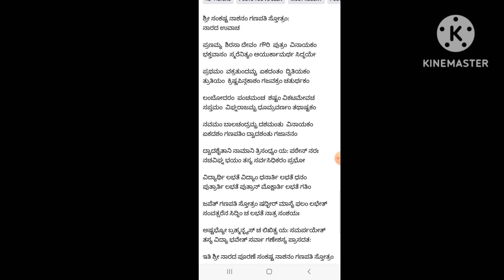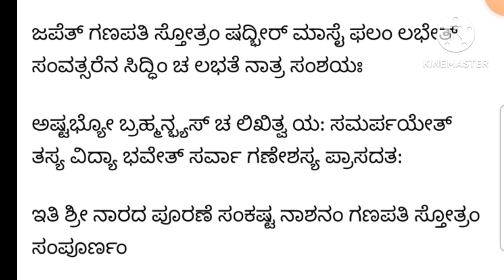ಇಂದು ತಪ್ಪದೇ ಸಂಕಟನಾಶ ಗಣಪತಿ ಸ್ತೋತ್ರ ಪಠಿಸೋಣ| ಅಂಗಾರಕ ಸಂಕಷ್ಟಿ| Sankasti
ಸಂಕಷ್ಟಹರ ಗಣಪತಿ ಸ್ತೋತ್ರ ಸರಿಯಾದ ಸಾಹಿತ್ಯ ಇಲ್ಲಿದೆ

ಸಂಕಟ ನಾಶನ ಗಣೇಶ ಸ್ತೋತ್ರಂ

ನಾರದ ಉವಾಚ ।

ಪ್ರಣಮ್ಯ ಶಿರಸಾ ದೇವಂ ಗೌರೀಪುತ್ರಂ ವಿನಾಯಕಮ್ ।

ಭಕ್ತಾವಾಸಂ ಸ್ಮರೇನ್ನಿತ್ಯಮಾಯುಷ್ಕಾಮಾರ್ಥಸಿದ್ಧಯೇ ॥ 1 ॥

ಪ್ರಥಮಂ ವಕ್ರತುಂಡಂ ಚ ಏಕದಂತಂ ದ್ವಿತೀಯಕಮ್ ।

ತೃತೀಯಂ ಕೃಷ್ಣಪಿಂಗಾಕ್ಷಂ ಗಜವಕ್ತ್ರಂ ಚತುರ್ಥಕಮ್ ॥ 2 ॥

ಲಂಬೋದರಂ ಪಂಚಮಂ ಚ ಷಷ್ಠಂ ವಿಕಟಮೇವ ಚ ।

ಸಪ್ತಮಂ ವಿಘ್ನರಾಜಂ ಚ ಧೂಮ್ರವರ್ಣಂ ತಥಾಷ್ಟಮಮ್ ॥ 3 ॥

ನವಮಂ ಭಾಲಚಂದ್ರಂ ಚ ದಶಮಂ ತು ವಿನಾಯಕಮ್ ।

ಏಕಾದಶಂ ಗಣಪತಿಂ ದ್ವಾದಶಂ ತು ಗಜಾನನಮ್ ॥ 4 ॥

ದ್ವಾದಶೈತಾನಿ ನಾಮಾನಿ ತ್ರಿಸಂಧ್ಯಂ ಯಃ ಪಠೇನ್ನರಃ ।

ನ ಚ ವಿಘ್ನಭಯಂ ತಸ್ಯ ಸರ್ವಸಿದ್ಧಿಕರಂ ಪರಮ್ ॥ 5 ॥

ವಿದ್ಯಾರ್ಥೀ ಲಭತೇ ವಿದ್ಯಾಂ ಧನಾರ್ಥೀ ಲಭತೇ ಧನಮ್ ।

ಪುತ್ರಾರ್ಥೀ ಲಭತೇ ಪುತ್ರಾನ್ಮೋಕ್ಷಾರ್ಥೀ ಲಭತೇ ಗತಿಮ್ ॥ 6 ॥

ಜಪೇದ್ಗಣಪತಿಸ್ತೋತ್ರಂ ಷಡ್ಭಿರ್ಮಾಸೈಃ ಫಲಂ ಲಭೇತ್ ।

ಸಂವತ್ಸರೇಣ ಸಿದ್ಧಿಂ ಚ ಲಭತೇ ನಾತ್ರ ಸಂಶಯಃ ॥ 7 ॥

ಅಷ್ಟಭ್ಯೋ ಬ್ರಾಹ್ಮಣೇಭ್ಯಶ್ಚ ಲಿಖಿತ್ವಾ ಯಃ ಸಮರ್ಪಯೇತ್ ।

ತಸ್ಯ ವಿದ್ಯಾ ಭವೇತ್ಸರ್ವಾ ಗಣೇಶಸ್ಯ ಪ್ರಸಾದತಃ ॥ 8 ॥

ಇತಿ ಶ್ರೀನಾರದಪುರಾಣೇ ಸಂಕಷ್ಟನಾಶನಂ ನಾಮ ಗಣೇಶ ಸ್ತೋತ್ರಮ್ ।